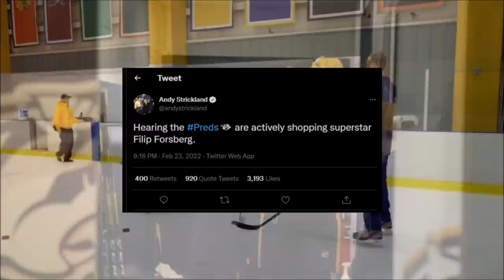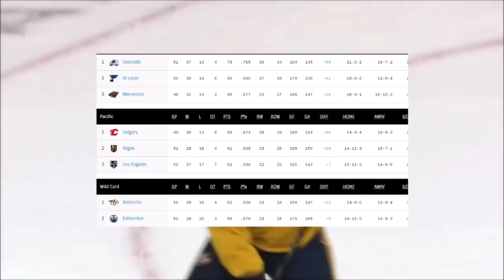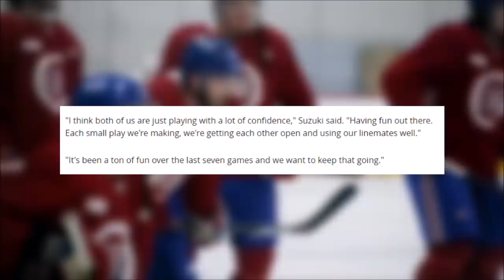Filip Forsberg Being TRADED? And Cole Caufield Is BACK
Lots of fun things to talk about in this one!